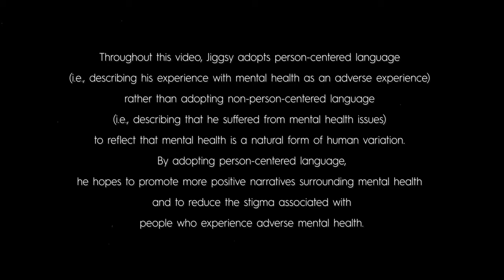This is My Story... | James McLeod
James McLeod, also known as Jiggsy, speaks publicly about his experiences and his journey through adverse Mental Health. He discusses his experiences in Secondary School, how this impacted his life, and how it all led up to September 12th 2020 when he was ready to make an attempt on his life.

In honour of his struggle, to inspire and motivate other people in a similar situation, and to support lifesaving work - Jiggsy is competing in the Great North Run to raise money for the If U Care Share Foundation. They specialise in support around suicide bereavement and offer training around Emotional and Mental Health. All in memory of Matthew Smith's brother Daniel, who tragically took his own life.

Good luck Jiggsy - you're making us all proud.